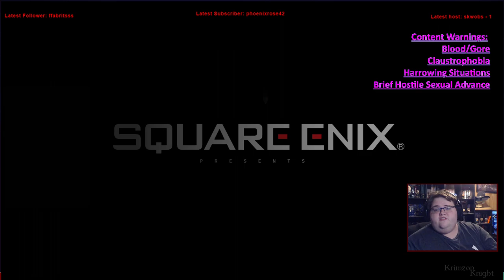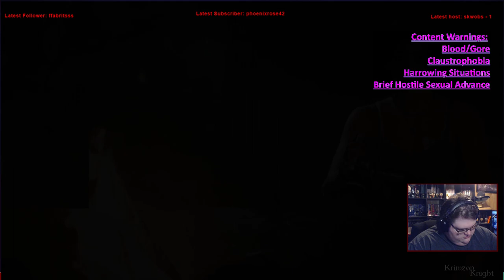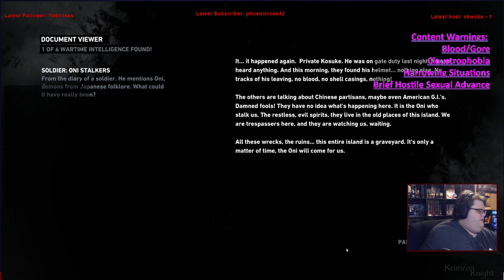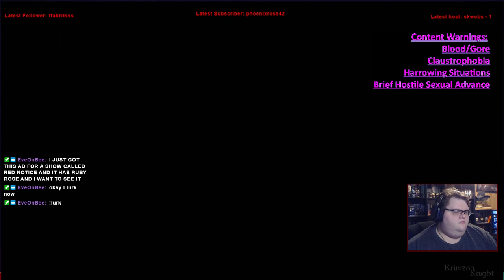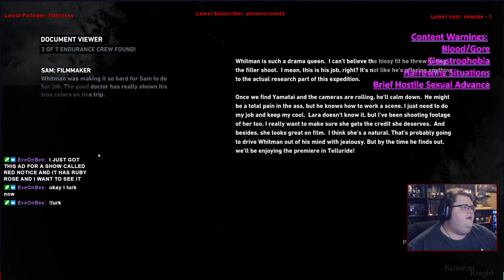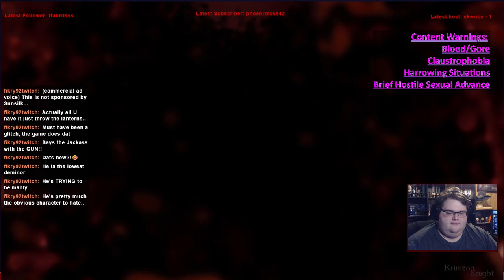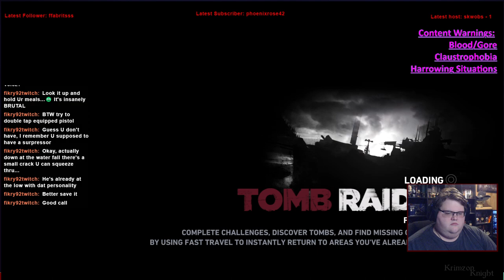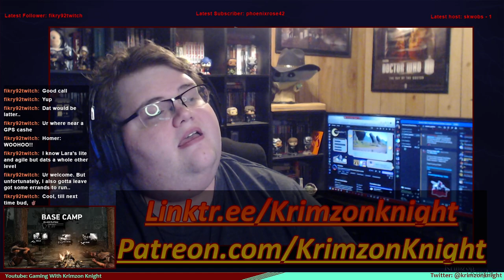Tomb Raider Tuesdays! | Tomb Raider: Episode 1 – Reboot #2